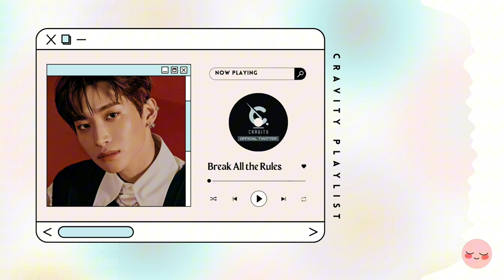🧀 CRAVITY ALL SONGS PLAYLIST 🧀 [ study . work . chill ] 2023 READY OR NOT UPDATED